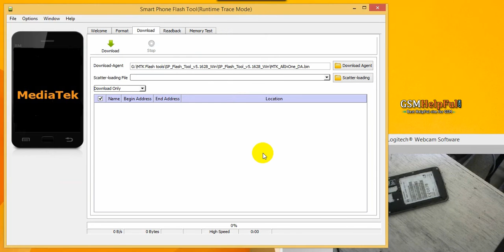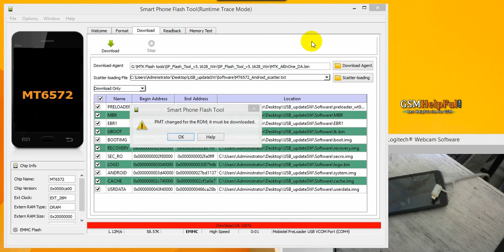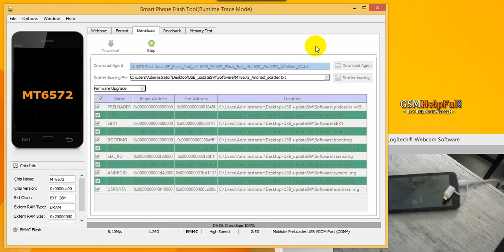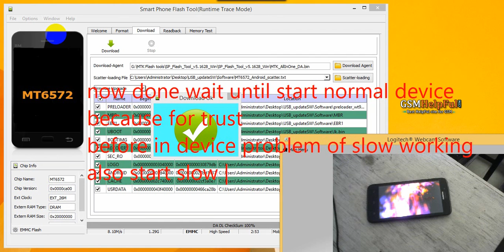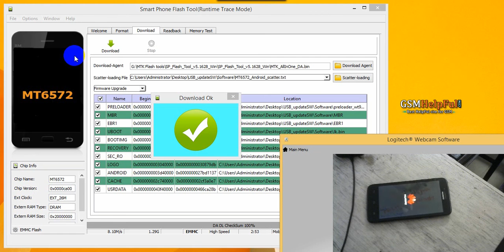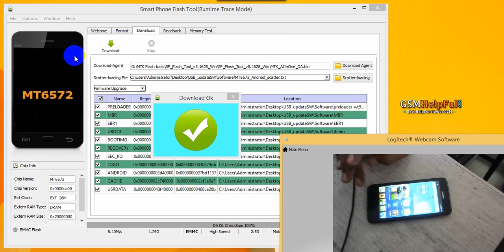How to Flash or Fix Software Problems in Huawei Ascend Y511 by GsmHelpFul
How to Flash OR Fix Software Problems in Huawei Ascend Y511-U30

How to Flash OR Fix Software Problems in Huawei Ascend Y511-U30 - video

How to Hard Reset or Remove Pattern Lock in Huawei Ascend Y511-U30